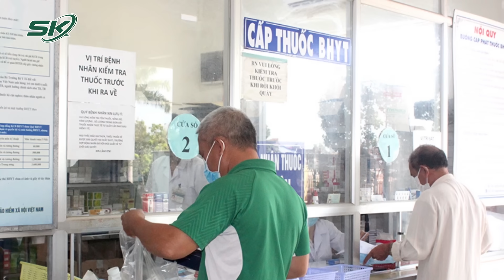Bộ Y Tế Ban Hành Mức Giá Khám Bệnh, Ngày Giường Được Thanh Toán BHYT Mới Nhất | SKĐS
SKĐS | Theo thông tư 22 của Bộ Y tế, giá dịch vụ khám bệnh BHYT bệnh viện hạng đặc biệt và hạng I là 42.100 đồng, bệnh viện hạng II 37.500 đồng, bệnh viện hạng III 33.200 đồng, bệnh viện hạng IV và trạm y tế xã là 30.100 đồng. So với mức quy định cũ, mức giá này tăng khoảng 10%.